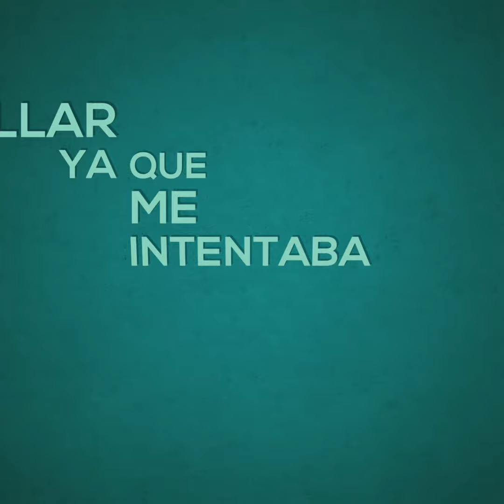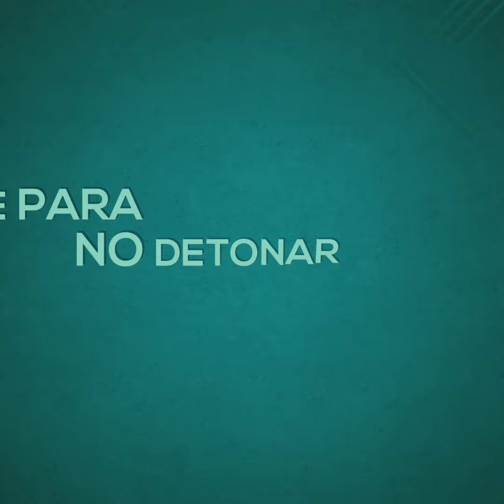Adiestramiento pastor alemán Gero!!!